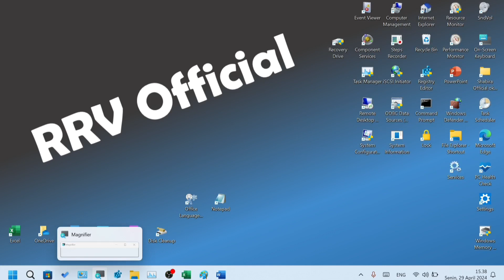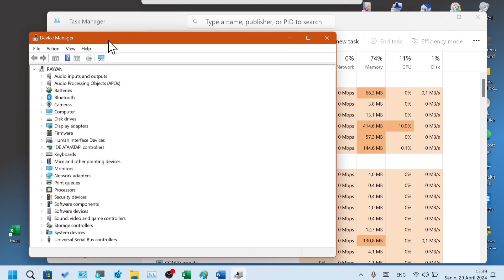Tutorial Cara Buka Device Manager Melalui Task Manager Windows 11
Ini merupakan cara buka device manager melalui task manager di laptop windows 11.